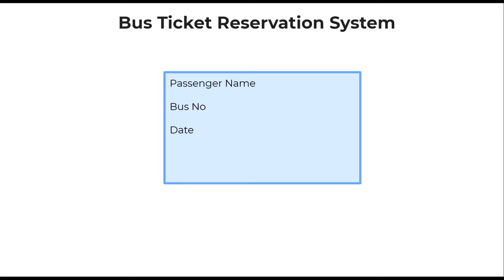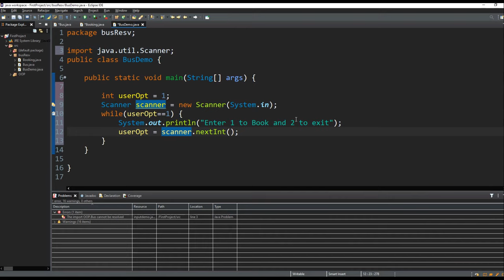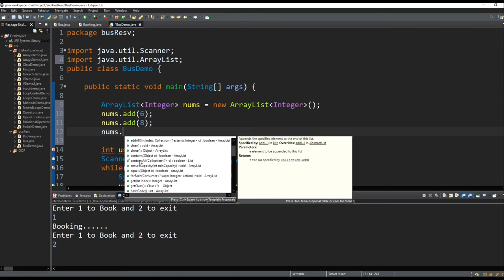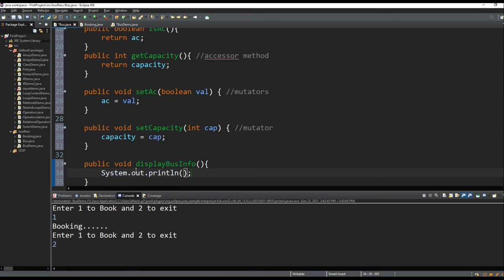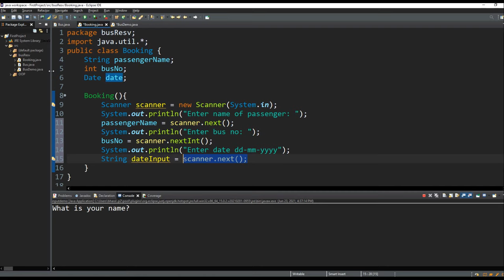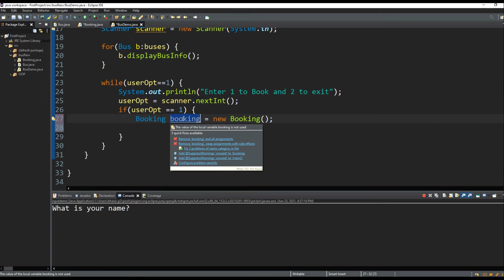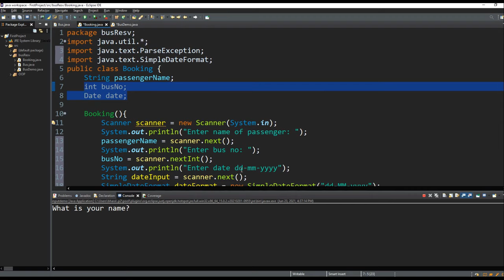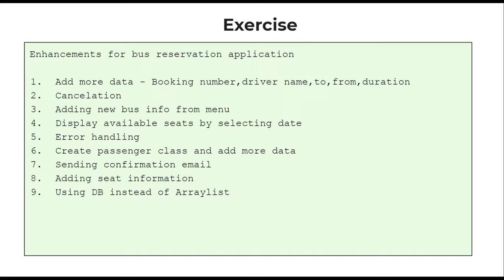Java Bus Reservation System Sample Project | Java Course in Tamil | Logic First Tamil